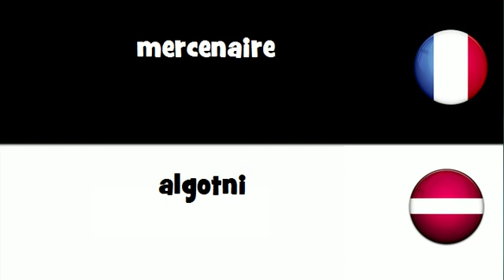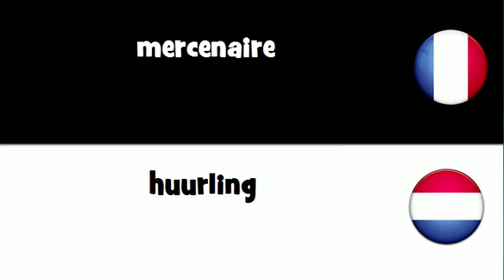Traduction en 20 langues # mercenaire